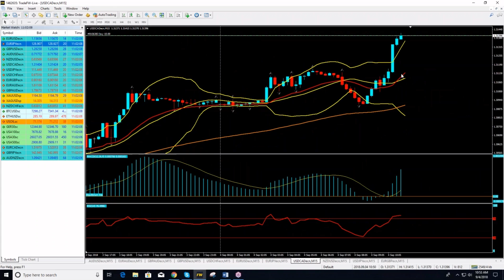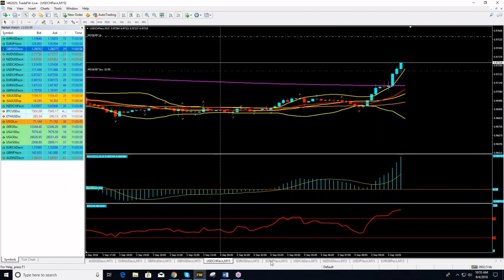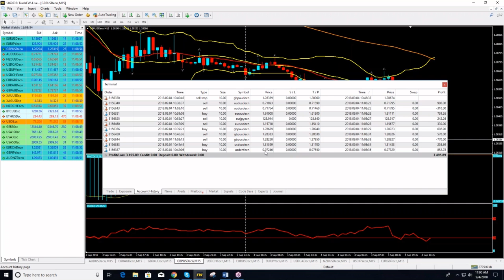"Trademy" | Live Trading Room 04.09.18 - Profit of $3,500 on Forex and explanation of trades